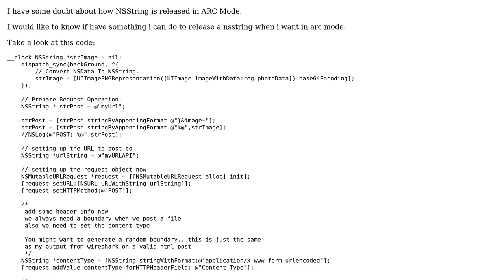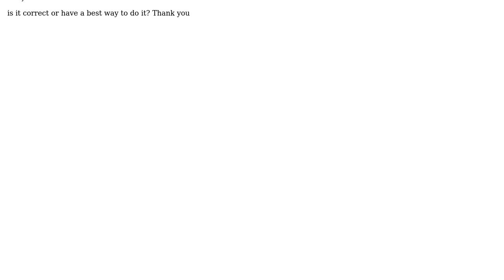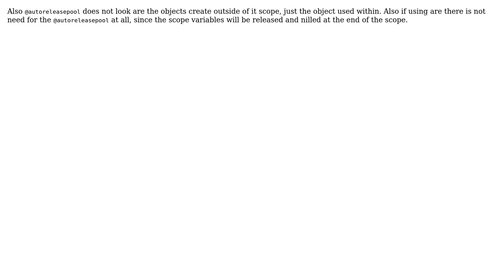Code Review: AutoreleasePool NSString Automatic Reference Counting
With thanks & praise to God, and with thanks to the many people who have made this project possible! | Content (except music & images) licensed under CC BY-SA | Music | Images & others | With thanks to user rckoenes user Juan Munhoes and the Stack Exchange Network Trademarks are property of their respective owners. You are responsible for your own actions.